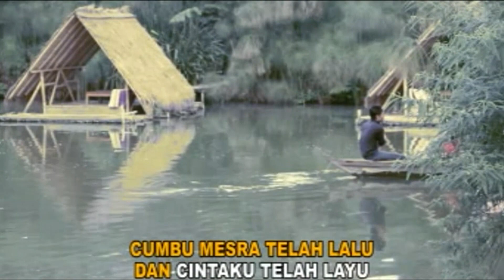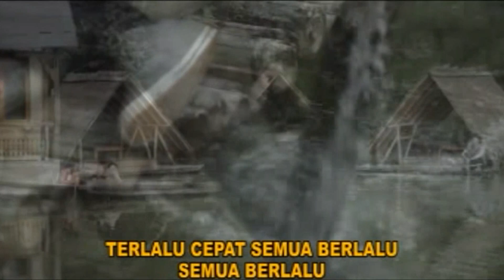Andi Meriem Mattalatta - Cinta Takkan Padam (Official Karaoke Video)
Karaoke video by Andi Meriem Mattalatta performing "CInta Takkan Padam"
Song & Lyrics by A. Riyanto

bunga-bunga berguguran
daun-daun berjatuhan
dan burung terbang tak tujuan
itu tanda hatiku yang kecewa

cumbu mesra telah tiada
dan Cintaku telah layu
bila kumemandang wajahmu
yang tiada tersenyum lagi

reff

engkau biarkan daku merana
engkau biarkan daku kecewa
terlalu cepat semua berlalu
...semua berlalu.

Music

walau kini layu cintaku padamu
abadi takkan padam